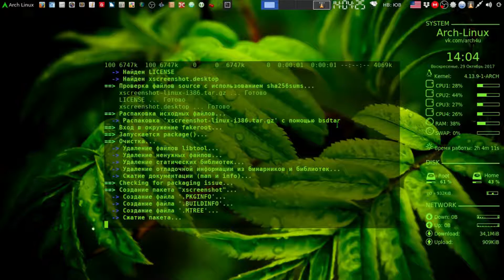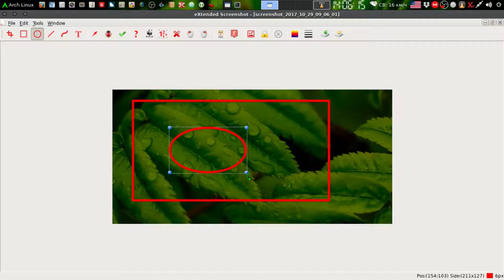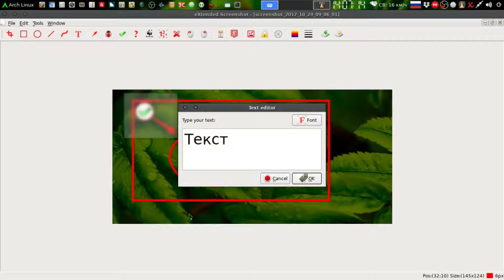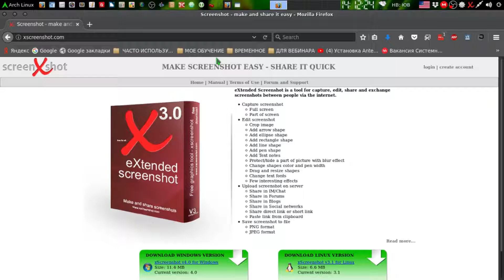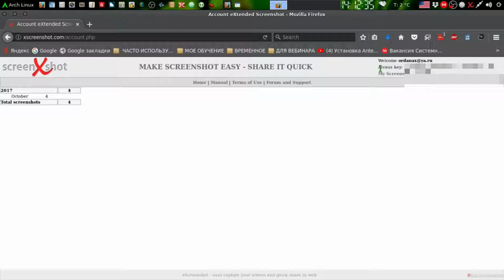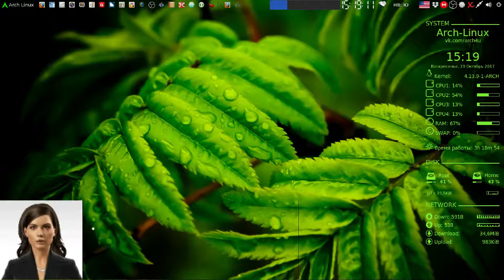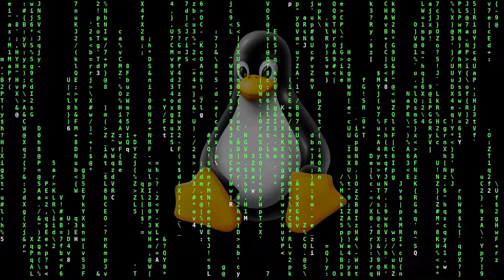Лучшая программа скриншотов в Linux